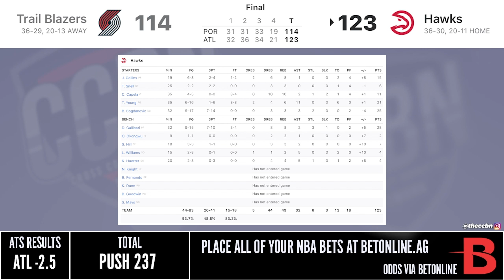HAWKS vs BLAZERS FULL GAME HIGHLIGHTS | 2021 NBA SEASON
Hawks beat the Blazers 123 -114